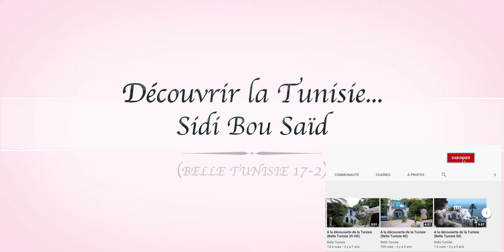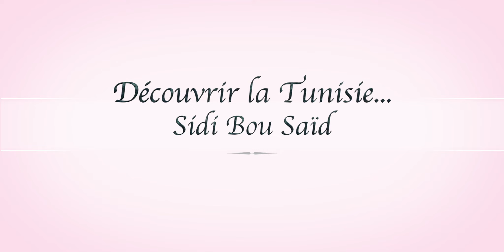Sidi_Bou_Saïd... Discover_Tunisia (Belle Tunisie 17-2)-HD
Sidi Bou Saïd... Découvrir la Tunisie (Belle Tunisie 17-2)-HD